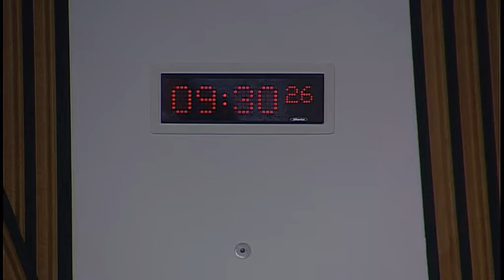Rural Affairs, Climate Change and Environment Committee - Scottish Parliament: 16th December 2015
- Rural Affairs, Climate Change and Environment Committee. Agenda

1. Decision on taking business in private: The Committee will decide whether to take items 5 and 6 in private.

2. Subordinate legislation: The Committee will take evidence on the Community Right to Buy (Scotland) Regulations 2015 (SSI 2015/400) and Community Empowerment (Scotland) Act 2015 (Consequential Modifications and Savings) Order 2016 [draft] from—
Aileen McLeod, Minister for Environment, Climate Change and Land Reform, Dave Thomson, Head of Community Land Team, and Angela Lawson, Solicitor, Scottish Government.

3. Subordinate legislation: Aileen McLeod (Minister for Environment, Climate Change and Land Reform) to move—
S4M-15152—That the Rural Affairs, Climate Change and Environment Committee recommends that the Community Empowerment (Scotland) Act 2015 (Consequential Modifications and Savings) Order 2016 [draft] be approved.

4. Subordinate legislation: The Committee will consider the following negative instruments—
Seed Potatoes (Scotland) Regulations 2015 (SSI 2015/395);
Seed Potatoes (Fees) (Scotland) Regulations 2015 (SSI 2015/396);
Animal By-Products (Miscellaneous Amendments) (Scotland) Regulations 2015 (SSI 2015/393);
Community Right to Buy (Scotland) Regulations 2015 (SSI 2015/400).

5. SRUC - Scotland’s Rural College: The Committee will consider draft correspondence.

6. Work programme and legacy report approach: The Committee will consider its work programme and its approach to its legacy report.